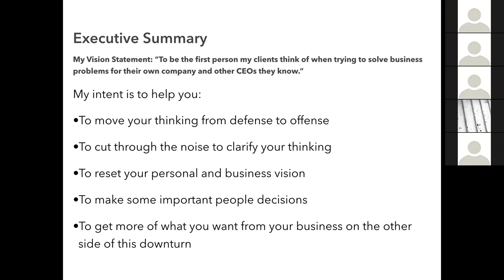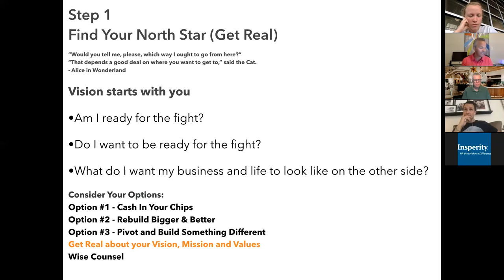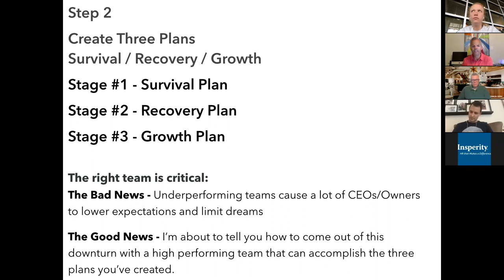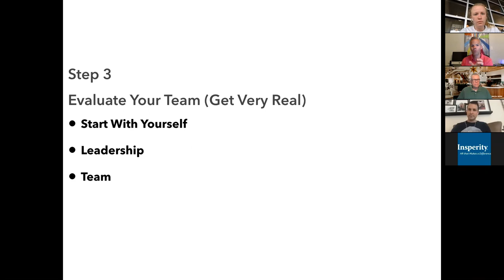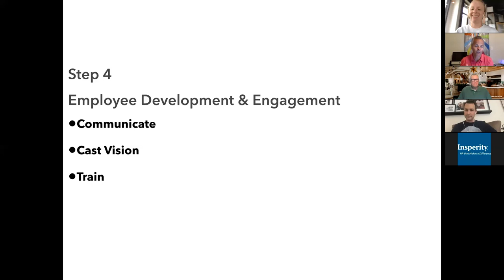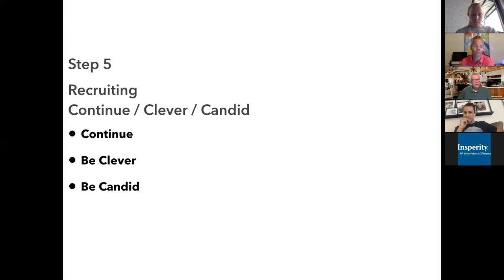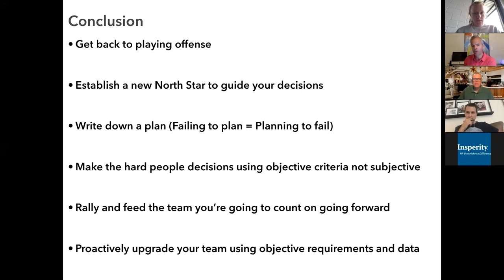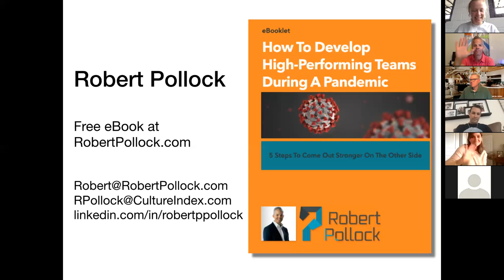Lunch and Learn - Robert Pollock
Grab your lunch and hop on Zoom to hear Robert Pollock, Executive Advisor and Culture Index Licensee, walk us through 5 steps to come out stronger on the other side of a global pandemic.